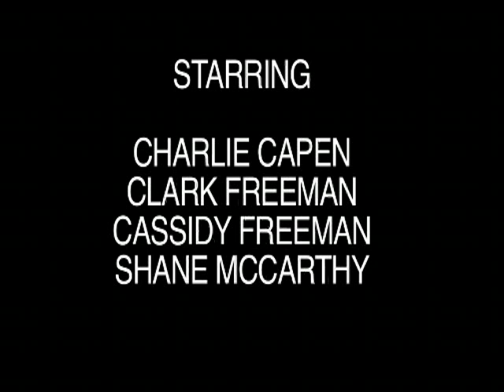Cassidy Freeman - Clock (2006)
A short movie directed by Noah Harald. Starring: Charlie Capen, Cassidy Freeman, Clark Freeman, Shane McCarthy.